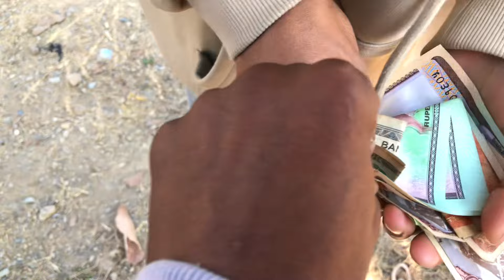K vayo yesto 😰